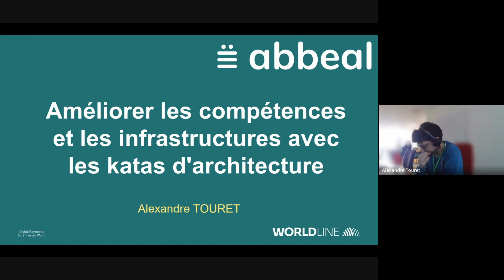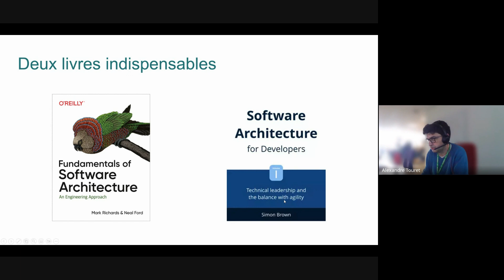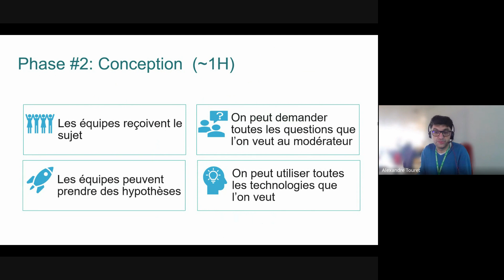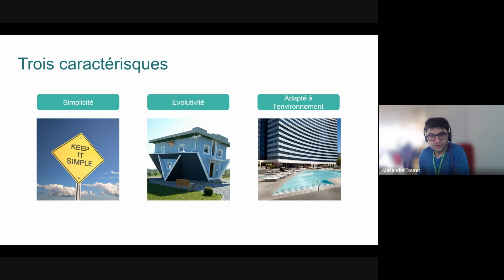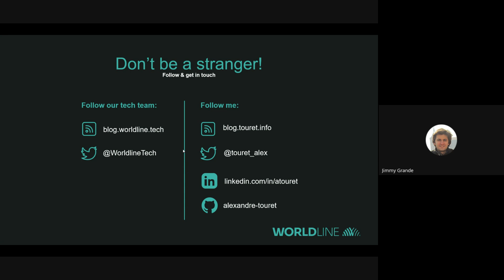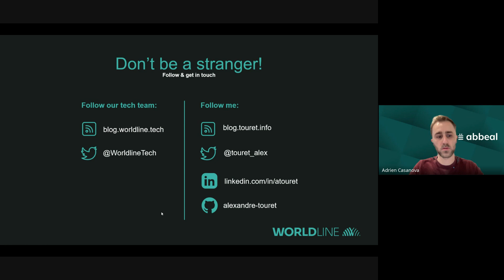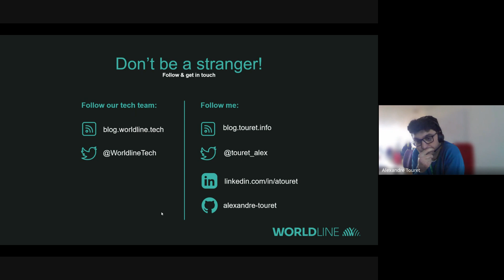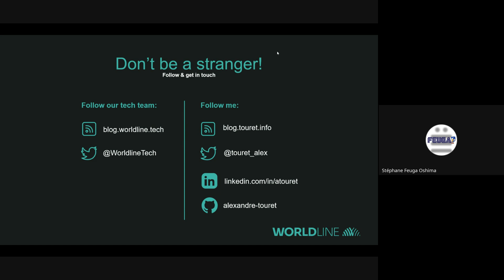BBL "Améliorer les compétences et les infrastructures avec les katas d'architecture" par A. Touret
Comment devenir architecte ? Comment progresser dans ce domaine ? A quoi reconnaît-on une bonne ou une mauvaise architecture ? Il existe certes un grand nombre d' ouvrages et formations sur le sujet, mais le mieux est quand même de pratiquer !

Une solution à ce problème pourrait être donc de s’entraîner régulièrement sur des sujets différents pour gagner en expérience.

Pour rendre l’apprentissage de l’architecture et de la conception plus empirique - et plus ludique, nous allons découvrir les Katas d’Architecture au travers d’un retour d’expérience. Nous découvrirons comment les mettre en œuvre ainsi que les bénéfices que j’en ai tirés.

A propos d'Alexandre

Je suis un architecte logiciel senior avec 23 ans d'expérience, passionné par la technologie et plus particulièrement le développement. Tout au long de ma carrière, j'ai conçu, construit et géré des systèmes de petite à grande taille dans divers contextes tels que l'assurance, les services financiers ou la mobilité. Depuis quelques années, j’ai la chance de pouvoir partager mes connaissances en intervenant lors de conférences, en organisant des ateliers et en écrivant des articles.